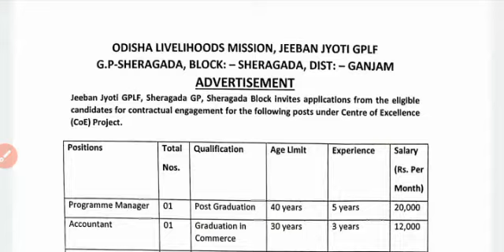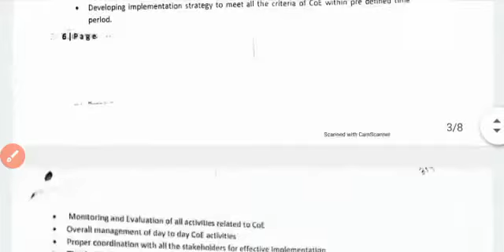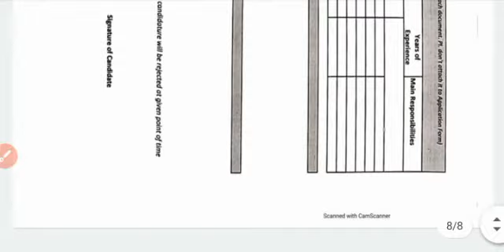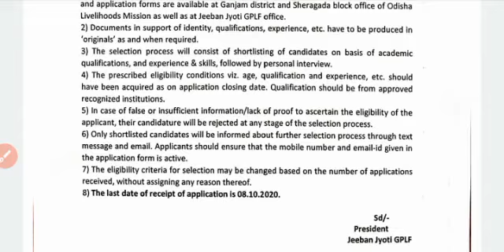Block Level Job in odisha 2020 ||Olm Job Nortification ||New Job olm||Recent Job olm||Latest Job olm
Odisha Livelihood Mission Job 2020

Official Nortification & Application form download